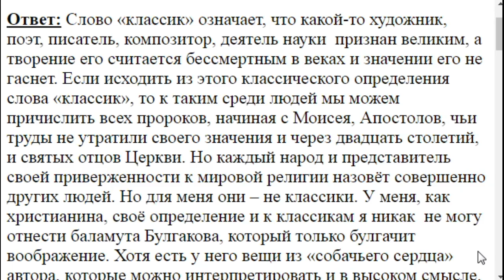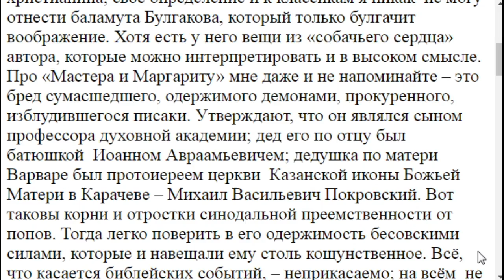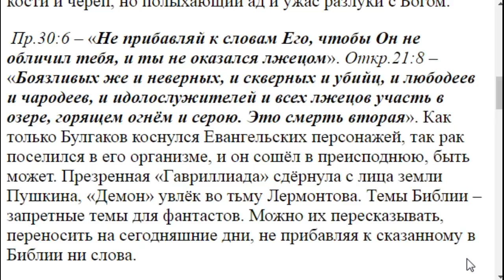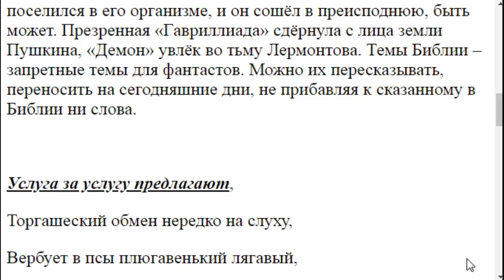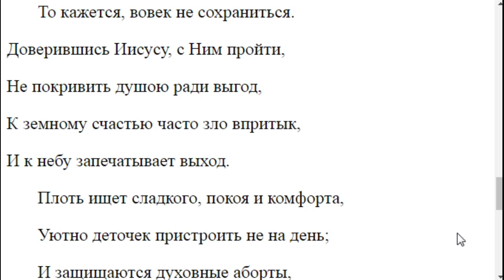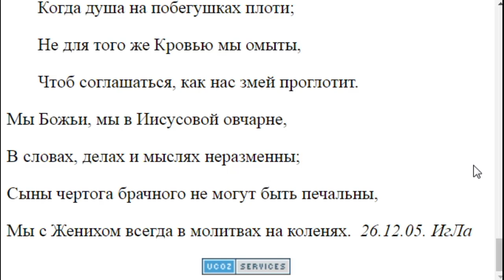2903. Булгакова можно ли назвать классиком?